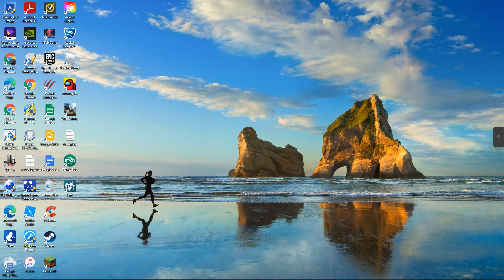get out of the water!|raft episode 22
its episode 22 because this is 22nd video maybe 23rd